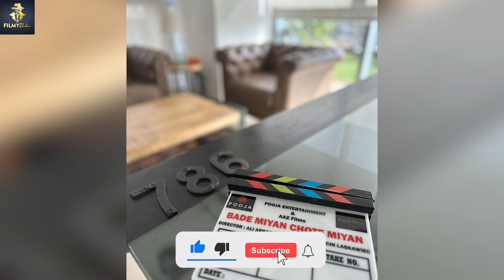Bade Miyan Chote Miyan Official Trailer : 2nd Sched | Akshay Kumar | Tiger Shoff | Ali Abbas Zafar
Bade Miyan Chote Miyan Official Trailer : 2nd Sched | Akshay Kumar | Tiger Shoff | Ali Abbas Zafar | filmy khabri

bade miyan chote miyan movie trailer
bade miyan chote miyan official trailer
bade miyan chote miyan akshay kumar tiger shroff
bade miyan chote miyan 2 shooting
bade miyan chote miyan song
akshay kumar new trailer
tiger shroff new trailer,akshay kumar
tiger shroff
ali abbaz zafar
bollywood new trailer
bollywood update

bade miyan chote miyan akshay kumar tiger shroff trailer
bade miya chote miya
bade miyan chote miya movie
Hello friends, welcome to the Bollywood Khabri channel! We are your representatives for everything Bollywood. From movie reviews to private gossip, we have covered everything. Our team of passionate movie enthusiasts brings you the latest updates and news from the production, giving you a glimpse into the lives of your favorite stars. Join us on this exciting journey as we delve into Bollywood.